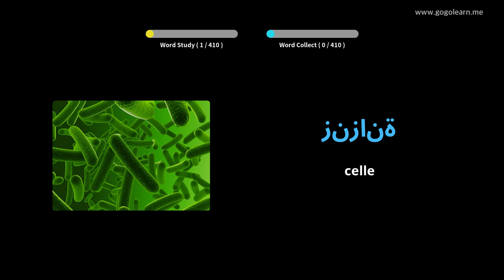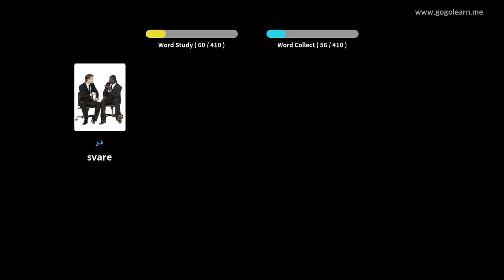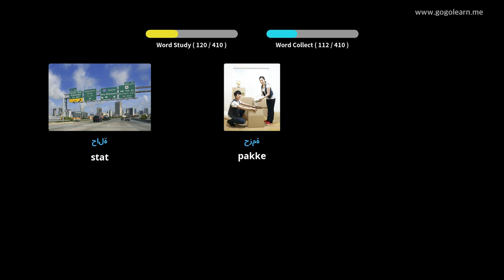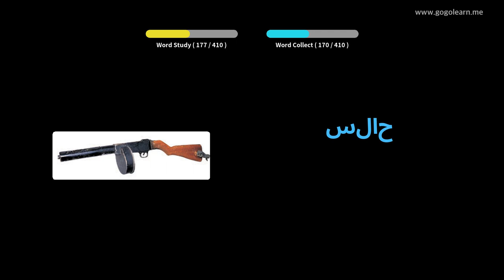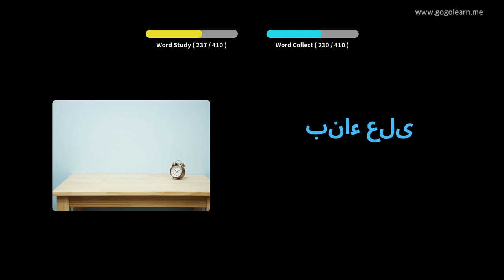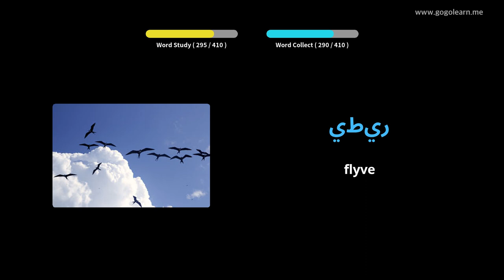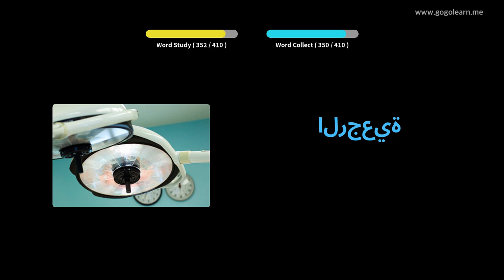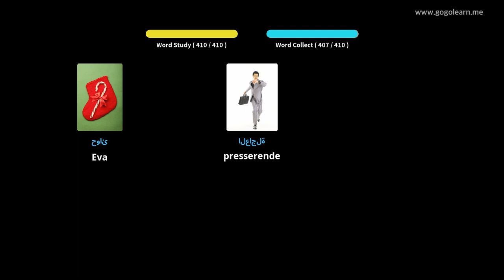Lær Arabisk Gjennom Bilder |Arabisk Ordforråd Mellemskole 3 | Golearn